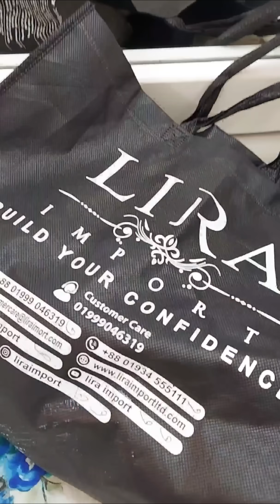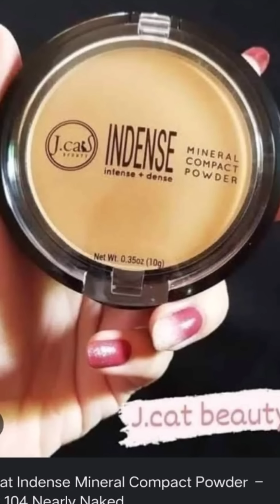এই গরমে আমি যেভাবে মেক-আপ করি | Easy Makeup | Beginner Makeup Tutorial bangla | Step By Step Makeup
এই গরমে আমি যেভাবে মেক-আপ করি. 😍😍😍 | Easy Makeup | Beginner Makeup Tutorial bangla | Step By Step Makeup | Beginner Makeup Tutorial in bangla | Step By Step How To Do Makeup

সবগুলো প্রডাক্ট আমি নিয়েছি LIRA Import থেকে